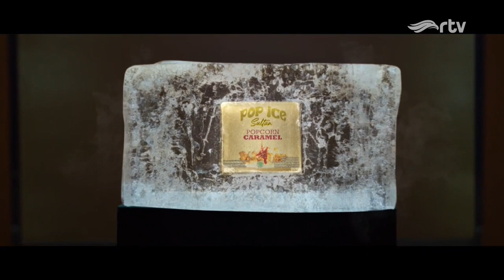Pop Ice Sultan Popcorn Caramel • Minuman Sultan • TVC Edisi 2023 • Iklan Indonesia 15 sec